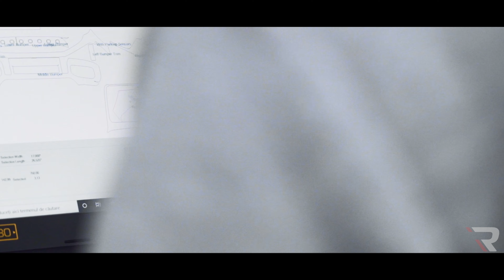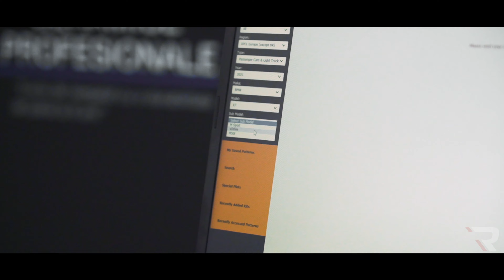G63AMG in Arabian Grey & BMW X7 get protected with XPEL PPF / Sclass BITONE Wrap & More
Așa cum anunțam pe canalele noastre de social media acum ceva timp în urmă, Real Car Center a devenit XPEL Official Installer pe zona Moldovei.⁣⁣⁣
 Colaborarea cu unul din cele mai importante și puternice brand-uri producătoare de folie de protecție transparentă din lume - XPEL - aduce avantajul de a avea acces la DAP (Design Access Program) - unul dintre cele mai performante softuri de tăiere a foliilor de protecție și nu numai. Astfel, folosind kit-urile pre-cut se renunță la demontarea elementelor caroseriei iar riscul de dezlipire a foliei în timp este redus datorită tehnologiei Edge Seal™️.⁣⁣⁣
 Astăzi ți-am pregătit un material video complex în care prezentăm prin ce pași trec mașinile ce beneficiază de montajul PPF-ului / colantului auto.⁣⁣⁣⁣
Avem un BMW X7 pe care am aplicat folie de protecție transparentă full body XPELultimatePlus , un Mercedes Benz G63AMG într-o culoare deosebită (Arabian Grey) care a beneficiat de montajul unui kit full front+ și Sclass pe care l-am colantat într-un layout bitone.⁣⁣⁣⁣
 Am curățat și aplicat protecții ceramice la interioarele celor două SUV-uri iar la exterior, toate cele trei mașini au beneficiat mai întâi de o corecție a zgârieturilor și de tratamente ceramice profesionale atât pentru părțile foliate cât și nefoliate.⁣⁣⁣⁣
 Îți stăm la dispoziție pe canalele noastre de social media pentru a-ți răspunde la toate curiozitățile cu privire la serviciile noastre.⁣⁣⁣⁣
 Ție care dintre cele 3 mașini prezentate de noi ți-a plăcut cel mai mult?⁣⁣⁣⁣
📍 Suceava | Țibeni | strada Gării | 328